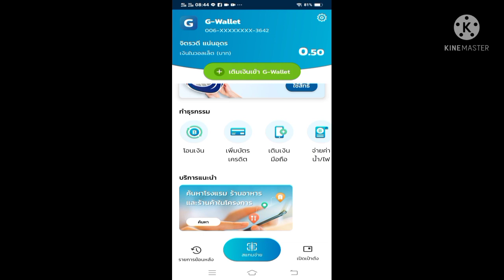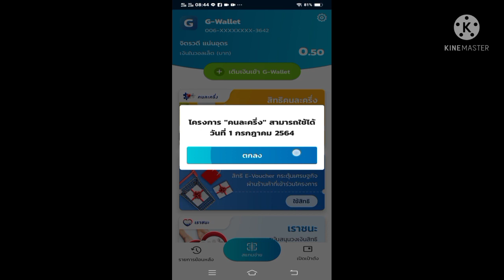ข่าว อัปเดทอีกแล้ว แอป เป๋าตังเวอร์ชั่นล่าสุด 11.4.0ก่อนใช้งานพรุ่งนี้ 1 ก.ค.64สิทธิ์คนละครึ่งเฟส 3